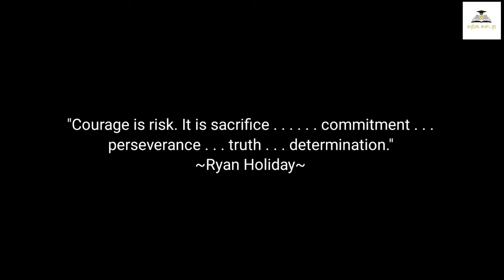Courage | Courage is Calling | Book summary in Tamil | Karka Kasadara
This video is the summary of the book "Courage is Calling" by Ryan Holiday in Tamil.

This video talks about the Second part of the book "Courage".

About the Book:
Ryan Holiday's bestselling trilogy--The Obstacle Is the Way, Ego is the Enemy, and Stillness is the Key--captivated professional athletes, CEOs, politicians, and entrepreneurs and helped bring Stoicism to millions of readers. Now, in the first book of an exciting new series on the cardinal virtues of ancient philosophy, Holiday explores the most foundational virtue of all: Courage.

Almost every religion, spiritual practice, philosophy and person grapples with fear. The most repeated phrase in the Bible is "Be not afraid." The ancient Greeks spoke of phobos, panic and terror. It is natural to feel fear, the Stoics believed, but it cannot rule you. Courage, then, is the ability to rise above fear, to do what's right, to do what's needed, to do what is true. And so it rests at the heart of the works of Marcus Aurelius, Aristotle, and CS Lewis, alongside temperance, justice, and wisdom.

In Courage Is Calling, Ryan Holiday breaks down the elements of fear, an expression of cowardice, the elements of courage, an expression of bravery, and lastly, the elements of heroism, an expression of valor. Through engaging stories about historic and contemporary leaders, including Charles De Gaulle, Florence Nightingale, and Dr. Martin Luther King Jr., Holiday shows you how to conquer fear and practice courage in your daily life.

You'll also delve deep into the moral dilemmas and courageous acts of lesser-known, but equally as important, figures from ancient and modern history, such as Helvidius Priscus, a Roman Senator who stood his ground against emperor Vespasian, even in the face of death; Frank Serpico, a former New York City Police Department Detective who exposed police corruption; and Frederick Douglass and a slave named Nelly, whose fierce resistance against her captors inspired his own crusade to end slavery.

In a world in which fear runs rampant--when people would rather stand on the sidelines than speak out against injustice, go along with convention than bet on themselves, and turn a blind eye to the ugly realities of modern life--we need courage more than ever. We need the courage of whistleblowers and risk takers. We need the courage of activists and adventurers. We need the courage of writers who speak the truth--and the courage of leaders to listen.

We need you to step into the arena and fight.